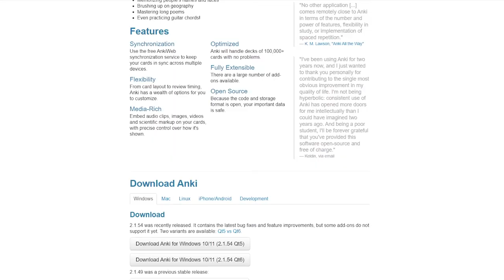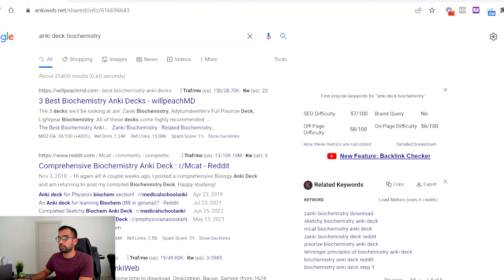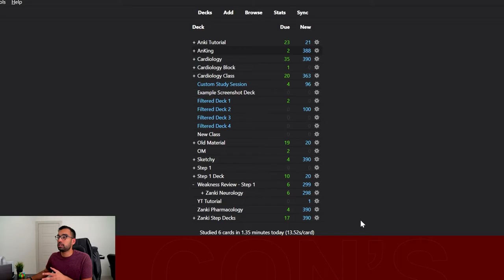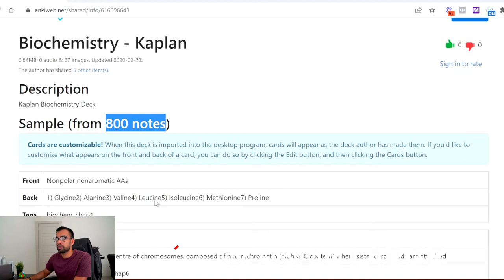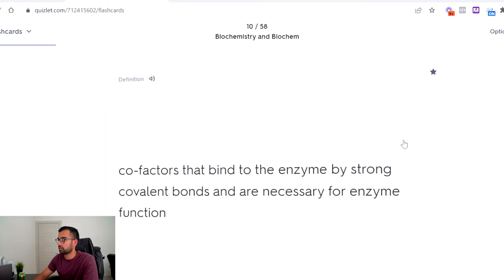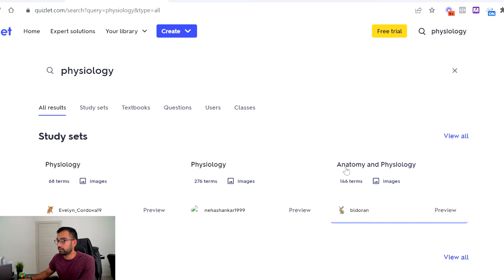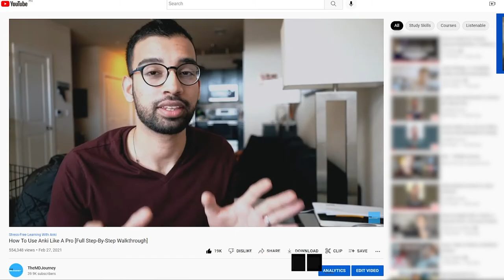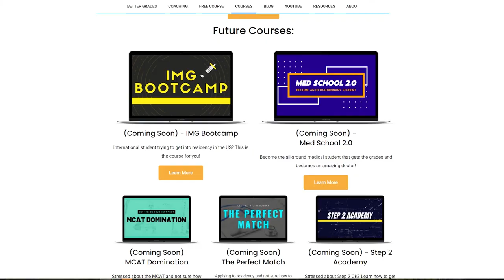The Absolute BEST Flashcard Tool For Students (Anki Vs. Quizlet)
Are you looking for a flashcard tool? In this video, we'll put Anki and Quizlet head to head and find out which one comes out on top. We'll compare them in different categories to help you make the best decision for your needs.

00:00 Introduction
0:50 Anki
8:32 Quizlet
12:47 Category